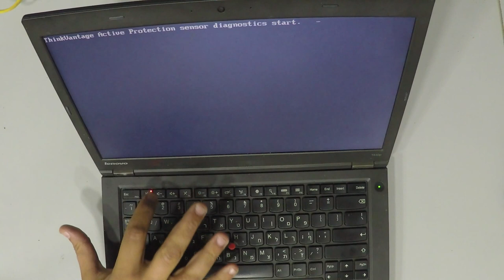Lenovo ThinkPad T440P Ram UpGrade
2- Buy E-Durable Pro Bit Driver Kit + Plastic Pry Bar
13- Buy 4G DDR3 PC3 10600 RAM
14- Buy 8G (4GX2) DDR3 PC3 10600 RAM
15- Buy 4G DDR3L PC3L 1600 RAM
16- Buy 8G (4GX2) DDR3L PC3L 1600 RAM
17- Buy 8G DDR3L PC3L 1600 RAM
18- Buy 16G (8GX2) DDR3L PC3L 1600 RAM
19- Buy 4G DDR4 PC4 2133 RAM
20- Buy 8G DDR4 PC4 2133 RAM
21- Buy 16G DDR4 PC4 2133 RAM